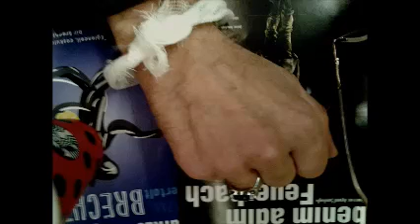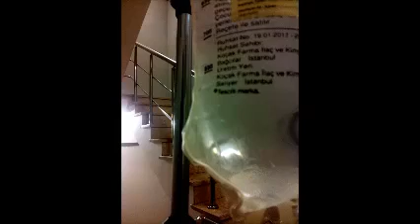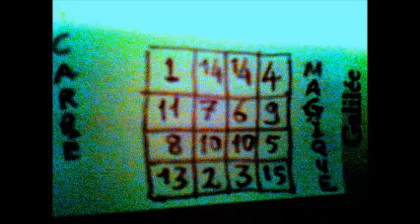Corps Ethérés -II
Corps Éthérés -II
(Évanescences des corps solides en liquides gazeuses)

La modélisation primitive de l'âme avec ses parties (Aristote) a donné lieu divers topiques (y compris les religieux) dont celui de Freud s'est vite désillusionné pour en faire un a-topique (Etwas, Ça, un pronom en est devenu Zeichen, une "monstre" -indice vide et parfois remplie-, "étrange chose sur Terre" (Hölderlin).

 Mais la science moderne s'est avérée encore plus fétichiste que toute l'histoire du totémisme de tatouages, et elle s'est donnée à la pèche d'éléments solides dont les gènes tiennent les reines.

Et ceci, pour l'Etat totalitaire (rapprochement analogique fait par Kant, avec un "moulin à broyer", dans sa III. Critique), à l'usage de l'Eugénisme, et pour l'Etat moderne, pour le contrôle des masses "solides" pour en passer aux moules d'ouvrier, de main d'oeuvre à moindre coûte (en s'étant appuyant sur l'exemple de cire à empreinte, privilégiée pour tout eidos, morphè, Bildung, l'éducation méthodique depuis Descartes).
Le sujet qui est sujette à toute solidification, de consolidation de race et de main d'oeuvre, s'est dis-loqué, devenu artiste, poète du XIXème, il s'est évaporé (femme hystérique s'est évanouie, couples pédés -rouilles de cœurs de “Jules et Jim” de François Truffaut, s'y sont mécanisé en chaîne, dans le branchement rouillé de leurs automates domestiques: voire "blanchisseuses", "broyeuses de chocolats", grossistes (de toutes couleurs, mère-porteuses et laiteuses de notre Khôra), "modèles nues" à l'occasion pour les artistes eux-même devenus hystériques, et qui se sont acharnés en l'inhalation de parfume liquides-gazeuses à la manière des petits chinois souffrants sous le joug de Commonwealth.
Belle-époque d'avant la Grande Guerre (ré-solidification des infirmes par les infirmières).

Et ce "Gilgamesh" a finalement entre-vu son Enkidu sur la terrains de Bataille, dans les tranchés, il l'a attaché à jamais à son dos en l'embaumant grâce à la chimie (pharmacon) qui fût inventée à son nom (masque mortuaire, ex-voto).

D'où le vaporisé, est inhalé, a incorporé le deuil du soi (non moins que la musique résonnante encore l'acte, après coup, et le parfume en en donnant l'avant goût primaire, le délice de Baudelaire)

7/8 décembre 2019

P.S. Dans cette video quelques chansons de Müslüm Gürses ("Kaç Kadeh Kırıldı", "Unutamadım") sont apparemment audibles par les auditeurs, l'usage était involontaire et sans choix explicite de ma part, mais je le remercie de tout mon cœur pour la contribution mélodique à mon travail d'éducation audio-visuelle académique. Merci aussi pour l'avertissement de YouTube copyright.

COMMUNAUTE DES VISIONNAIRES
Fictions autobiographiques ,
l'histoire du présent et
analyses phénoménologiques de la vie quotidienne